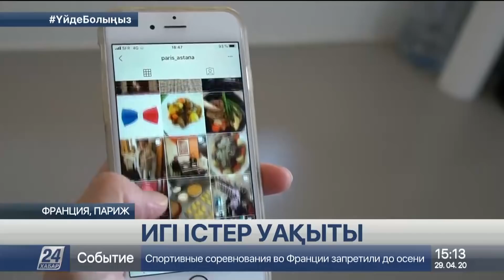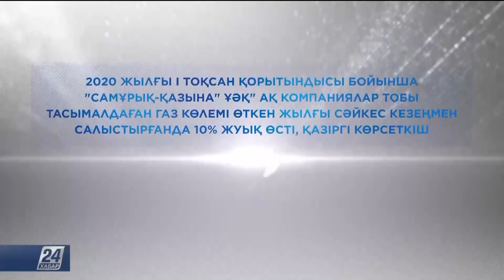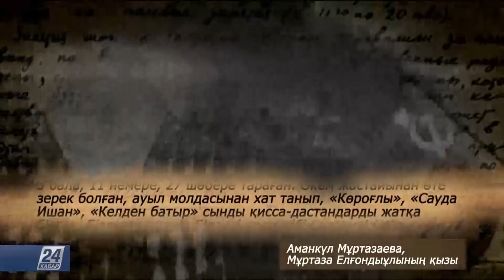29 сәуір 2020 жыл - 15.00 жаңалықтар топтамасы